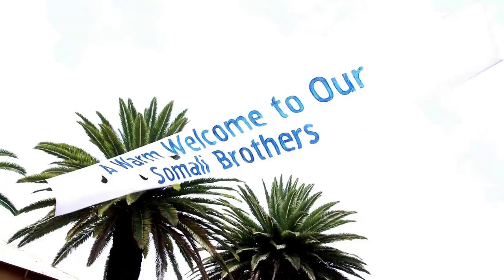DEG DEG Farmaajo oo isku diray Musharaxiinta Khilaaf kala dhex dhigay & Siyaasi sheegay khilaafka in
DEG DEG Farmaajo oo isku diray Musharaxiinta Khilaaf kala dhex dhigay & Siyaasi sheegay khilaafka in uu jiro ,xog xasaasi ah wararkii ugu dambeyay farmaajo oo kala jabinaya musharaxiinta mucaaradka dab iyo baasiin ka